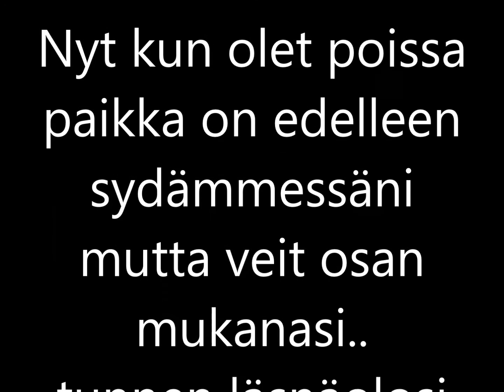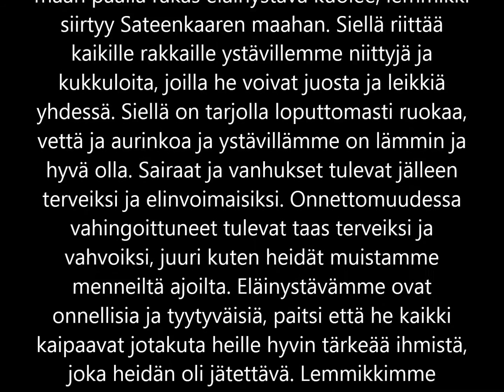Casperin Muistolle Syntynyt 7.10.1998 Nukkui Pois 27.2.2013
Casper muistolle Meillä oli niin paljon
Ihania hetkiä kaipaan niistä jokaista
Nyt kun olet poissa paikka on edelleen
Sydämmessäni mutta veit osan mukanasi
Tunnen läsnäolosi vaikket olekkaan  enään
Täällä olet aina muistoissa  rakas Casperini.

24:Kiloa aitoa rakkautta sylissä tein päätöksen josta ei ole paluuta. Neljätoista vuotta samaa tarinaa elämästä. Ilman mitään pyyteitä olet kansani kulkenut. Kiitos niistä kaikista hetkistä. Olin tämän tuskallisen päätöksen sinulle velkaa. Ilman tuskia ja kipuja arvokkaasti lähdit. Casper on pois. Olet aina minun muistoissa

Sateenkaarisilta Taivaassa on paikka, jota kutsutaan Sateenkaaren maaksi. Kun jollekulle maan päällä rakas eläinystävä kuolee, lemmikki siirtyy Sateenkaaren maahan. Siellä riittää kaikille rakkaille ystävillemme niittyjä ja kukkuloita, joilla he voivat juosta ja leikkiä yhdessä. Siellä on tarjolla loputtomasti ruokaa, vettä ja aurinkoa ja ystävillämme on lämmin ja hyvä olla. Sairaat ja vanhukset tulevat jälleen terveiksi ja elinvoimaisiksi. Onnettomuudessa vahingoittuneet tulevat taas terveiksi ja vahvoiksi, juuri kuten heidät muistamme menneiltä ajoilta. Eläinystävämme ovat onnellisia ja tyytyväisiä, paitsi että he kaikki kaipaavat jotakuta heille hyvin tärkeää ihmistä, joka heidän oli jätettävä. Lemmikkimme juoksevat ja kisailevat keskenään, mutta sitten tulee päivä, jolloin joku yhtäkkiä pysähtyy ja katsoo etäisyyteen. Hänen kirkkaat silmänsä keskittyvät. Hänen ruumiinsa värisee innostuksesta. Yhtäkkiä hän irtautuu joukosta, juosten vihreän ruohon yli hänen jalkojensa kantaessa häntä yhä nopeammin ja nopeammin. Hän on havainnut sinut, ja kun sinä ja hyvä ystäväsi tapaatte jälleen, tarraudutte toisiinne yhteennäkemisen ilossa eikä teitä voi kukaan enää koskaan erottaa. Onnelliset suukot satavat kasvoillesi, kätesi saavat jälleen kerran hyväillä lemmikkisi päätä ja saat taas katsoa hänen luottaviin silmiinsä, jotka jo aikaa sitten katosivat elämästäsi, mutta eivät koskaan sydämestäsi. Sitten ylitätte Sateenkaaren sillan yhdessä

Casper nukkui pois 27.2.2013